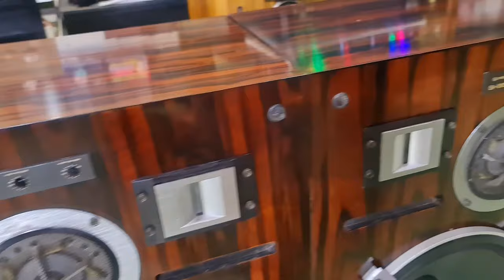HUYỀN THOẠI PIONEER S955 CHẤT ÂM VƯỢT THỜI GIAN ÔNG HOÀNG BOLERO NHẠC VÀNG